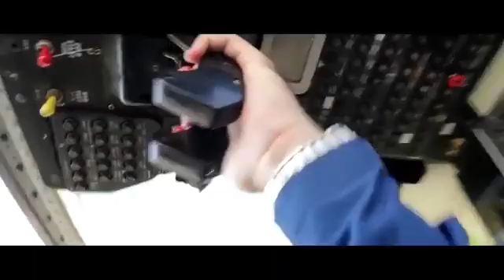tal vez te parezca familiar